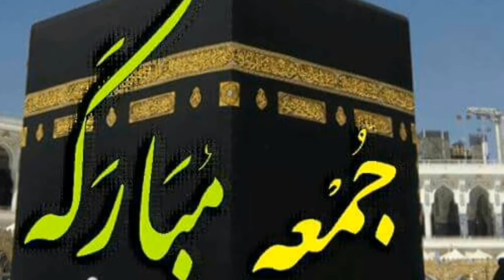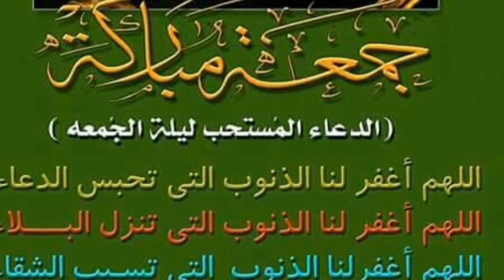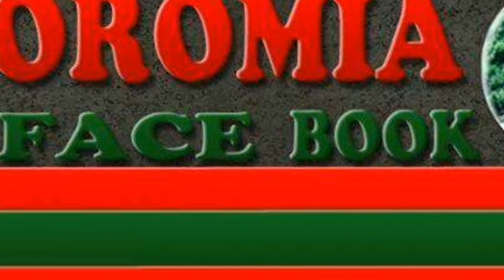Shekh Yasin 1 oromia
tafsira Afaan Oromo